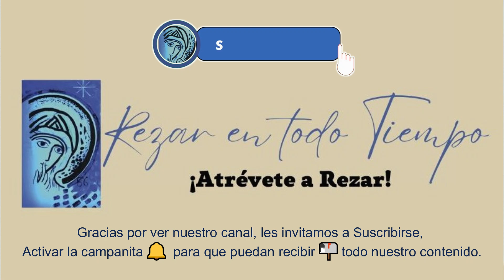SANTO ROSARIO DE HOY, MARTES 1 DE OCTUBRE 2024🌹MISTERIOS DOLOROSOS. Rosario a la Virgen María.🌹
rosario. rosario de hoy. rosario misterios dolorosos. santo rosario.
Santo Rosario del día de hoy MARTES 1ERO DE oCTUBRE 2024.
SANTO ROSARIO, MISTERIOS DOLOROSOS . Camino Neocatecumenal